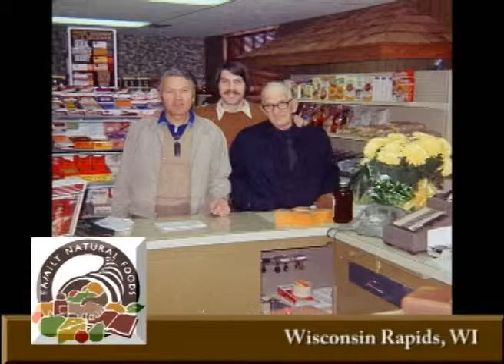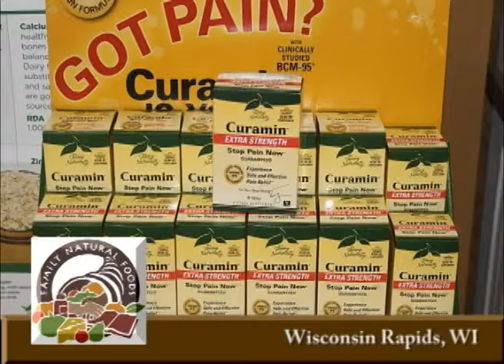Wisconsin Rapids, Wisconsin's Family Natural Foods on Our Story's the Tourists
This week join Ima as she shares what she found after making a stop into Family Natural Foods located in Wisconsin Rapids, Wisconsin a wonderful community in Wood County.